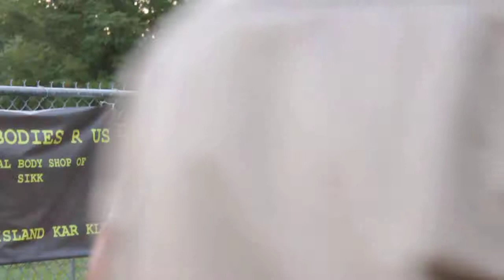SIKK CRUISE NIGHT 081814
TROPHY CEREMONY AT THE FIRST SIKK CRUISE NIGHT 8/18/14